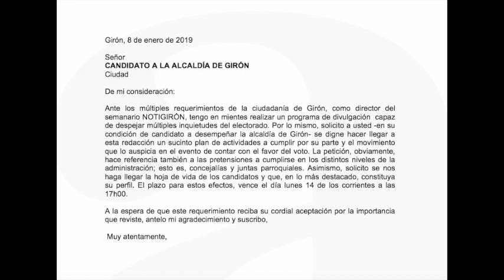Mediante sorteo se definieron fechas para entrevistas a candidatos en GirónTv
A las diez de la mañana de hoy jueves 17 de enero, se desarrolló una reunión en Achiras.net.ec con la presencia de candidatos y/o delegados de los movimientos y partidos políticos que terciarán en las elecciones del  24 de marzo para la designación de autoridades mediante el voto popular.
La puntualidad se evidenció en todos, estuvieron presentes los candidatos a alcalde: Verónica Arévalo, Martha Jiménez, Leonardo Delgado, Patricio Clavijo y Mario Alvear, en tanto que los candidatos José Miguel Uzhca y Jorge Duque delegaron a Rodrigo Garzón y Javier Delgado respectivamente.
El sorteo se dividió en dos grupos, el primero entre quienes entregaron los documentos requeridos en el plazo fijado y, quienes no. Cada uno de los presentes tomó un sobre en el que constaba la fecha, quedando definido de la siguiente manera:
• 22 de enero: Mario Alvear de Igualdad – CREO.
• 29 de enero: Jorge Duque de Unidad Progreso y Democracia.
• 5 de febrero: Verónica Arévalo de Alianza Justicia con Conciencia.
• 12 de febrero: Patricio Clavijo del Partido Social Cristiano.
• 19 de febrero: Martha Jiménez de Juntos Podemos – Participa.
• 26 de febrero: José Miguel Uzhca de Alianza País.
• 12 de marzo: Leonardo Delgado de Democracia SI.